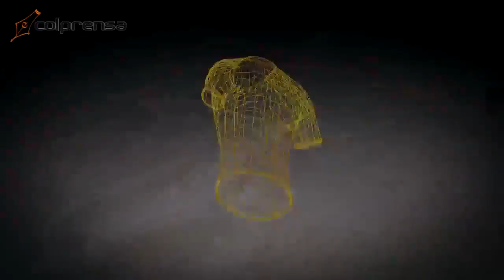Camiseta Colombia Adidas 2014 - Colombia World Cup Adidas Jersey (HD)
Adidas shows the new jersey template for Los Cafeteros. Traditional yellow with a blue band  crossing the chest, is the german company's bet for this 2014. What do you think?